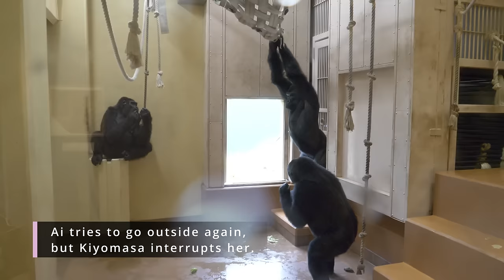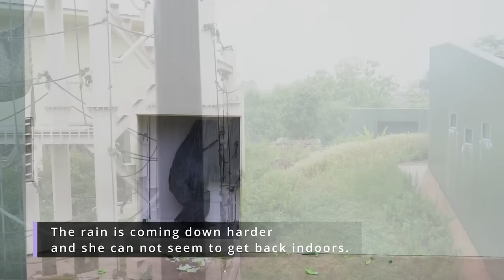Gorilla Daughter Messes With SILVERBACK Dad Water Splash | The Shabani's Group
June 2024.
Higashiyama Zoo on a rainy day.
Shabani, a silverback gorilla, usually enjoys the rain, but on this day he did not want to get wet because of the cool temperature.
Even though he came back inside from outside to avoid getting wet in the rain, he got soaked indoors by his daughter Annie.
And Annie splashed her brother Kiyomasa.
Meanwhile, Nene, an elderly female gorilla who was still outside, seemed unable to return indoors because the rain was getting heavier.
However, when she heard the sound of drumming in the distance, she began to return indoors.
After a while, all the gorillas returned indoors to relax.

Time Stamps
00:00 Breakfast time for the gorillas on a rainy day
01:53 Annie's prank
03:11 Nene unable to return indoors
04:15 Gorillas relaxing indoors
04:55 Hilarious nene
07:43 funny Nene
08:44 Annie
09:31 Annie messing with Nene

Shabani: Male Born October 20, 1996
Nene: Female Born in 1972 (estimated)
Ai: Female Born February 27, 2003
Kiyomasa: Male Born November 1, 2012
Annie: Female Born June 2, 2013